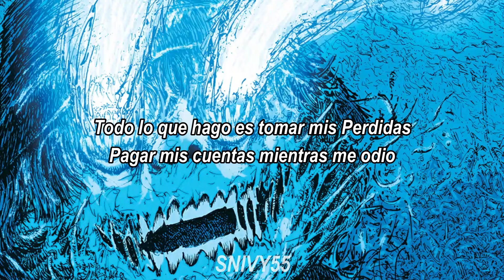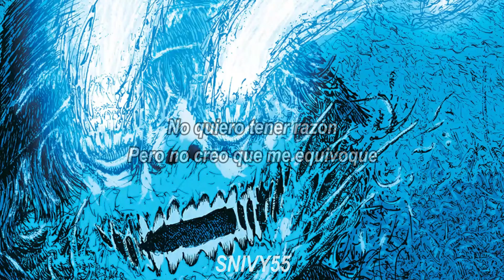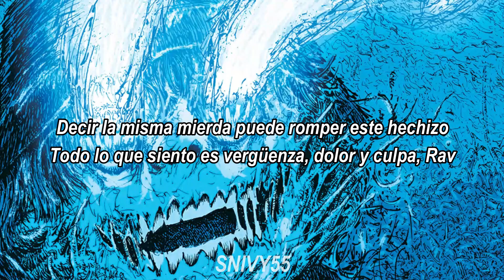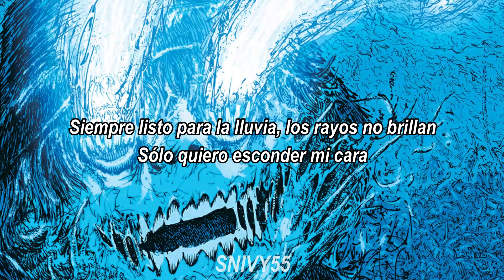Rav - the skin i live in (sub. español)